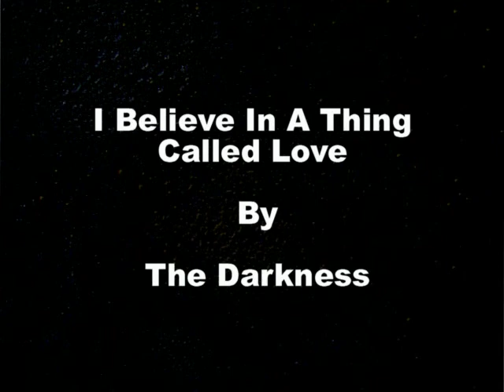Nash Parker - I Believe in a Thing Called Love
Nash Parker performs The Darkness' "I Believe in a Thing Called Love" on guitar with his teacher Erland Wanberg and Adam Smith. Danman's Student Concert September 24th 2006.  Live at the Renaissance Cafe in Dana Point